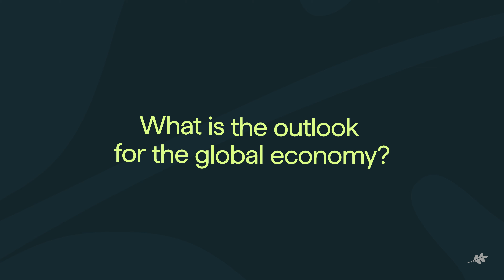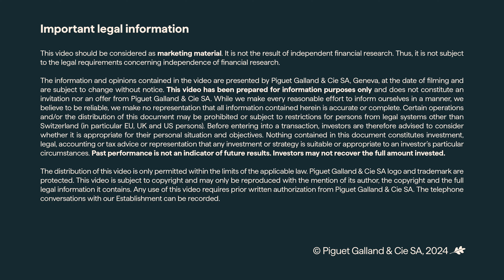Investment: our convictions for the 2nd quarter of 2024